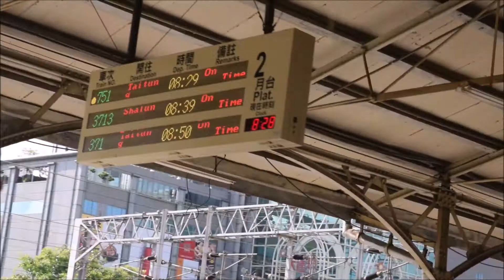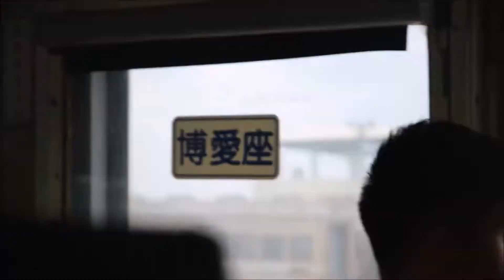2018.06.30民雄/新左營/枋寮/瀧溪/知本/臺東(新/舊)/山里站列車紀錄(兩倍速播放)(CT273.太魯貓.藍皮.復興...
(CT273.DR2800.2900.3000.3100.EMU500.800.TEMU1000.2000.PP.莒光.藍皮.環島之星.電頭換柴頭.太魯貓)
另有站內DR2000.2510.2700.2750.藍柴.復興.台鐵工程車.鐵工工程車